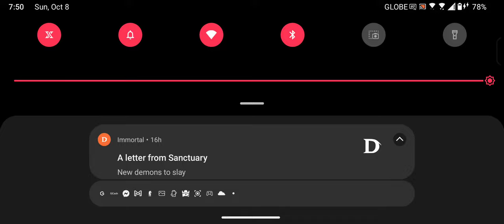mad king's breach part1